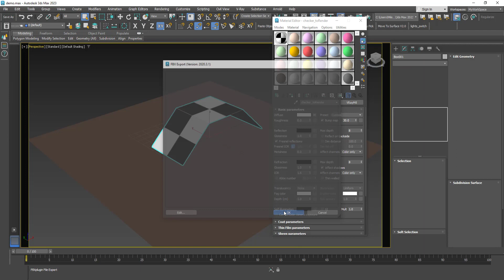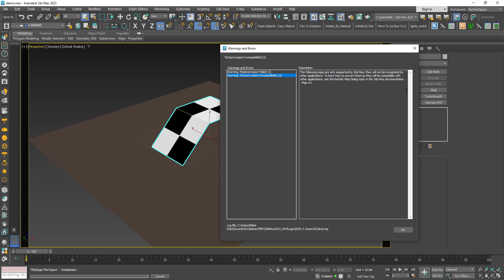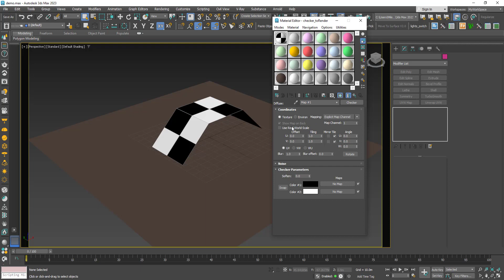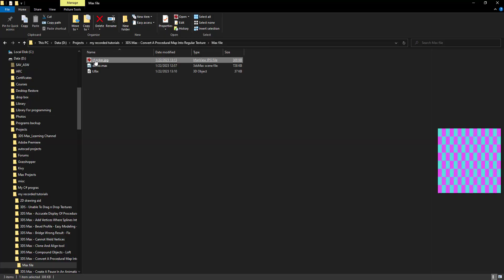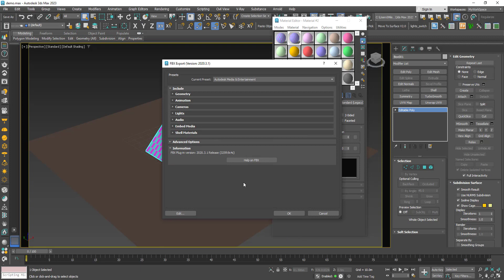3DS Max - Convert A Procedural Map Into A Regular Texture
In this tutorial, we will learn how to convert a procedural map into a regular texture map. This is useful when you try to export your model to another software, since those procedural maps belong to Max, and they are generated using an algorithm.